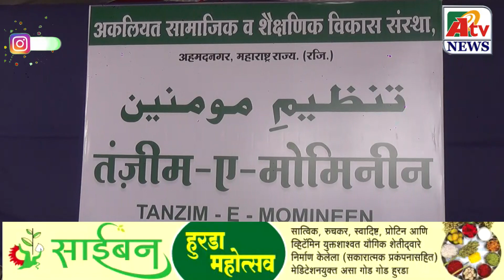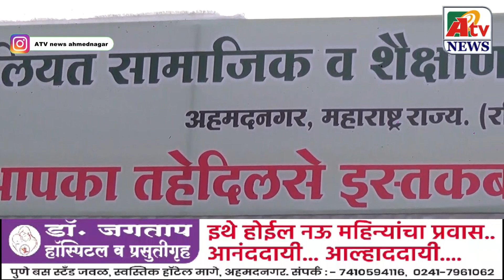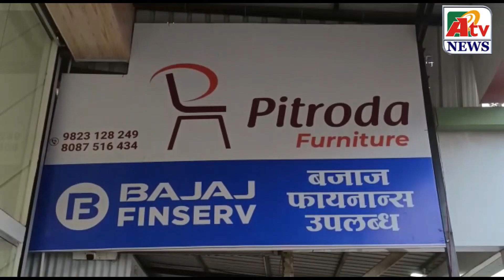अहमदनगर : मागासलेपण दूर झाल्याशिवाय मुस्लिम समाजाची प्रगती होणार नाही- हाजी शौकत तांबोली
Latest Ahmednagar City  NEWS update अहमदनगर : मागासलेपण दूर झाल्याशिवाय मुस्लिम समाजाची प्रगती होणार नाही- हाजी शौकत तांबोली

मुस्लिम समाजाची अधोगतीवर विचार मंथन बैठक संपन्न..